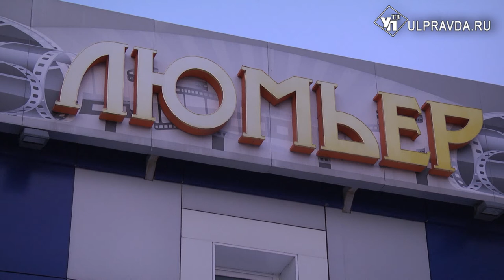Ульяновцы устроили криминальную драму с карточным должником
В Кинолаборатории «УльяновскКинофонда» прошёл премьерный показ картины. На суд зрителей местная кинокомпания представила короткометражку «Должник».